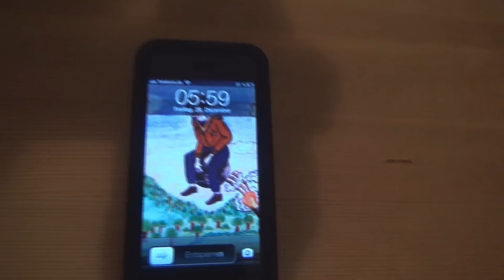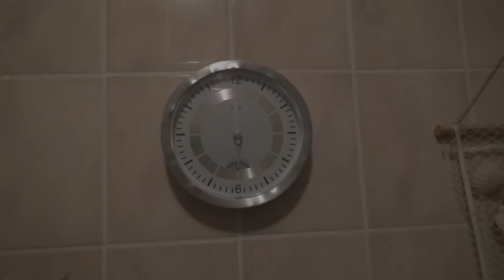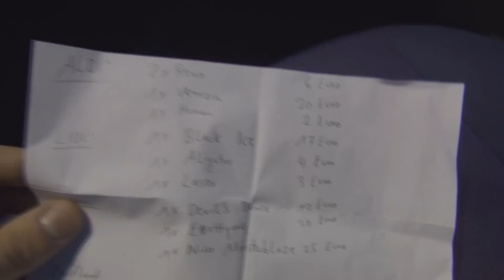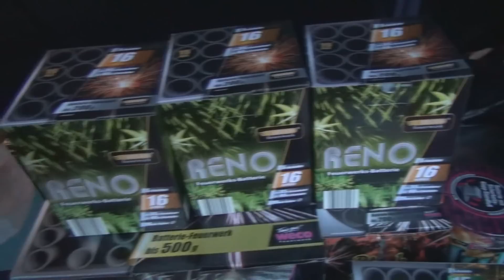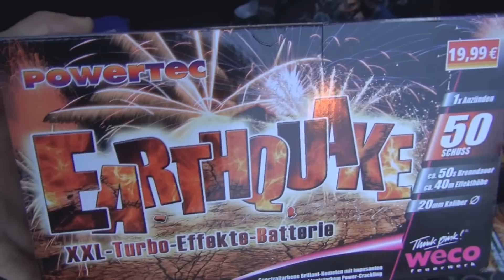SILVESTER FEUERWERK EINKAUFSTOUR 2012/2013 | Silvester2k